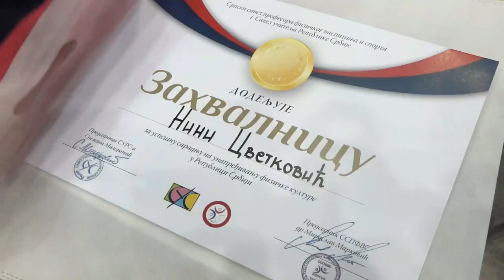PRIJEM ZA DECU U GRADSKOJ UPRAVI